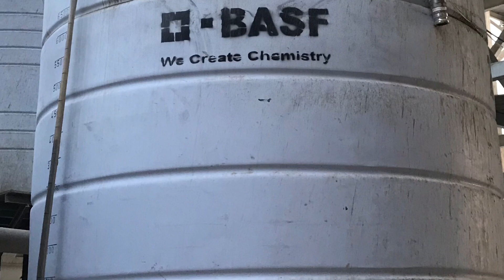Fcc Factory tour tara guys......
This is actually the Part two of my FCC TOUR here in Riyadh Saudi Arabia. I’ll be touring you this time in our stock yards where you see different kind of precast panels. Fcc is a construction company here in Saudi Arabia.